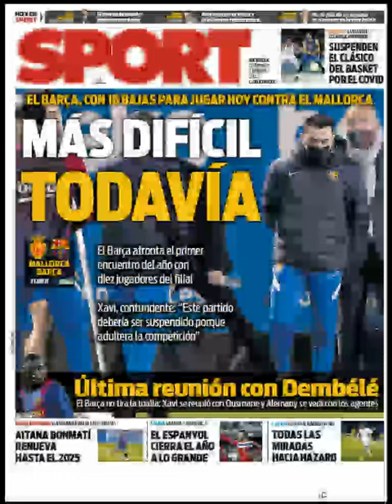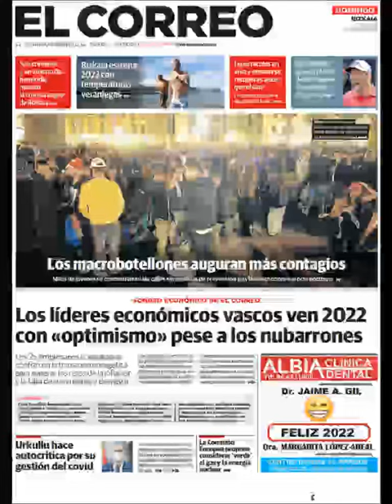Noticias Domingo 2 Enero 2022 Titulares Portadas Titulares Diarios Periódicos España Spain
Principales Titulares de Noticias en Portadas Diarios Periódicos Españoles del Domingo 2 de Enero de 2022 ¿Que le Parecio este día?